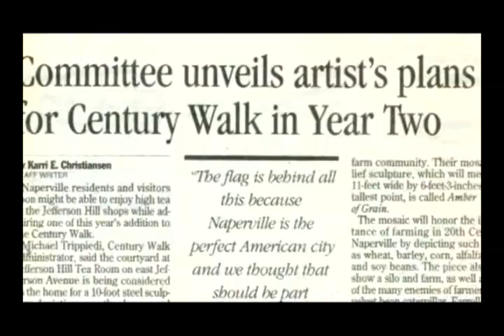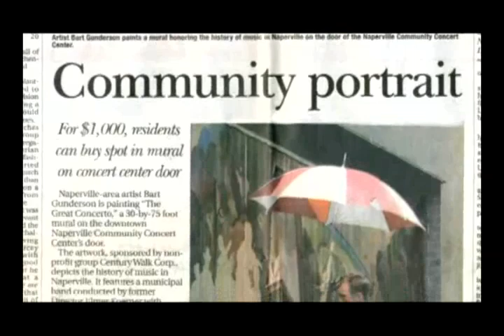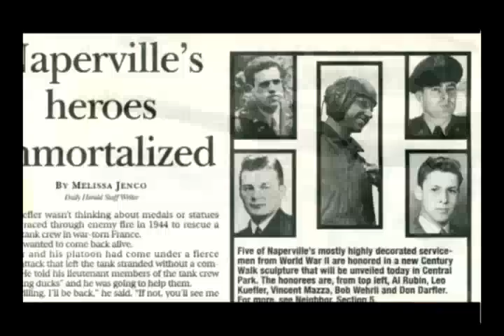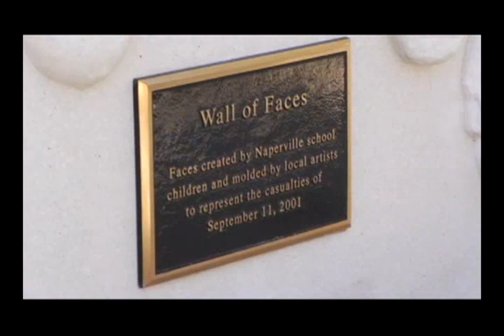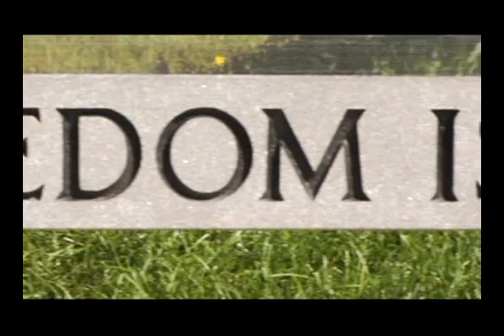Experience Naperville's Century Walk - Part 2 of 3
Experience Naperville's Century Walk
35 pieces of significant public art and counting.

The Century Walk is about the people, places, events that have made us who we are today and what we will be in the future. Help us pay tribute to Naperville's 100 years of history and art appreciation. Learn more. Get involved. Help build our community. Enjoy!  Part 2 of 3